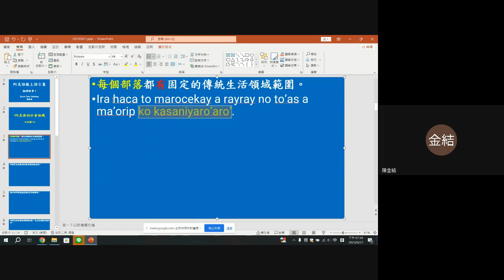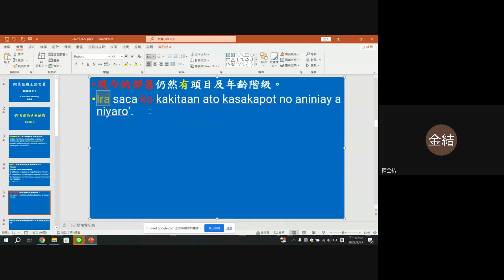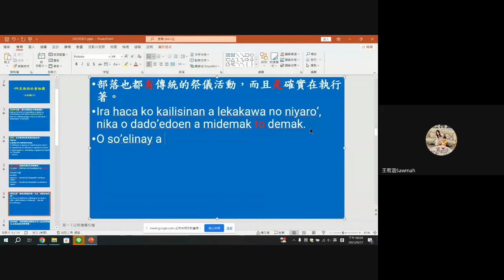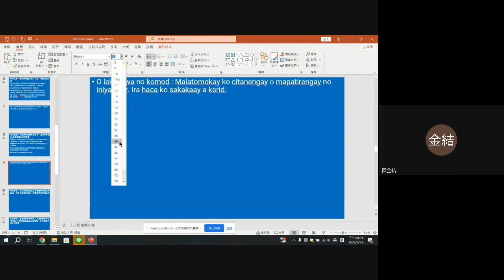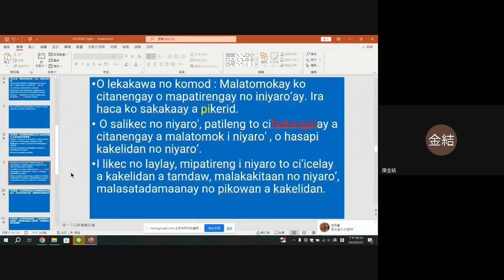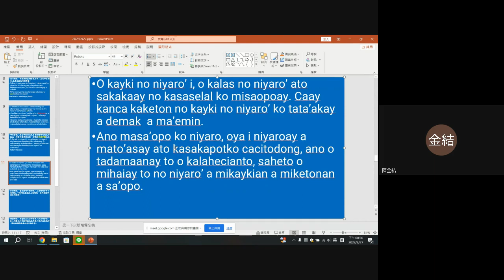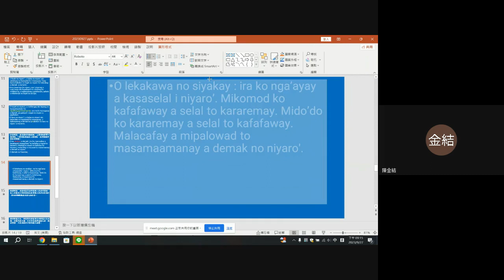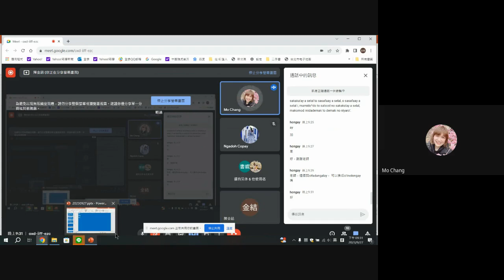阿美族族語翻譯(第四期)陳金結老師4